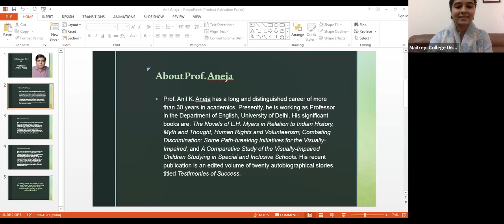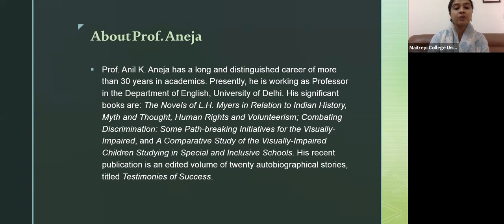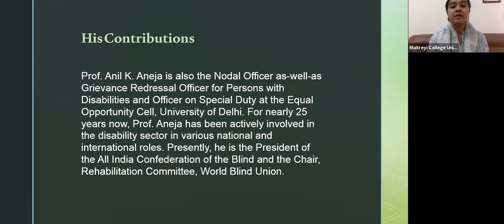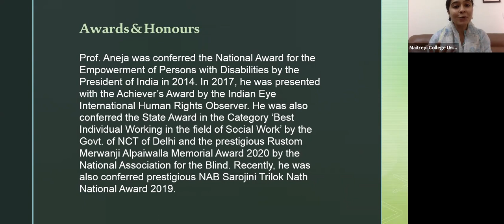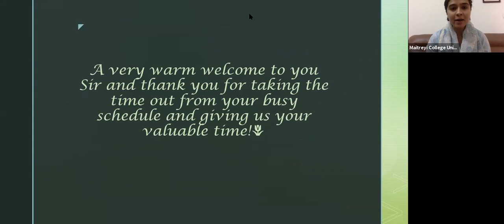FDP-RC on Emerging Accessible Technologies for Teachers in Higher Education- DAY 7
Session 1: "Accessibility and Law" by Prof. Anil Aneja